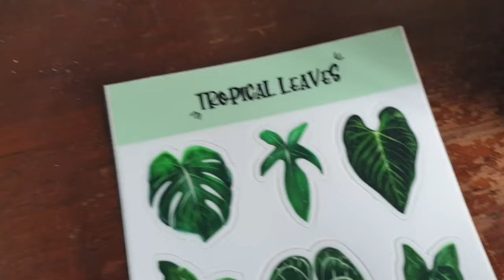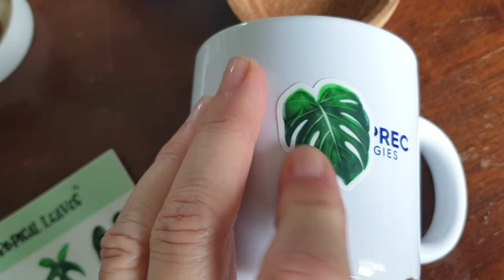Vlog plantes#69 - Philo Mayoi en pon; unboxing; rempotages; changement de déco 😊 (juill 2024)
🌿☘🍀Bonjour, j'espère que vous allez tous toujours très bien?!! 🌱🌵🌾

Dans ce vlog :
- je passe en pon mon philo Mayoi et mon 2ème anthurium clarinervium (et je sépare quelques bébés du pied mère)
- unboxing d'un baby Florida Ghost 😀
- une idée customisation avec des stickers plante
- du rempotage (hoya crassipetiolata)
- incisions sous les noeuds pour un pothos n'joy
- une nouvelle plantagère dans mon salon 🤗

Vous pouvez aussi la suivre sur Instagram et TikTok : "greenjungle_home"